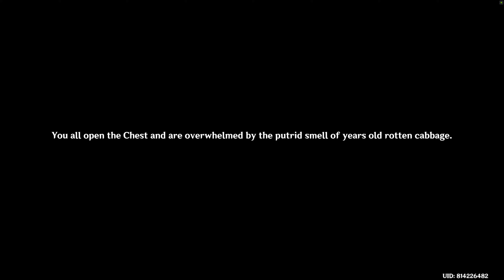Achievement: Wine Unburdens | Genshin Impact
-- ToC --
00:00:00 Choice: You did mention that treasure chest...

Ending 1/5: Between Us
Achievement: Wine Unburdens

00:00:56 ACHV rewards
00:01:08 Claim ending rewards

Genshin Impact is an open-world action role-playing game that allows the player to control one of four interchangeable characters in a party.[2] Switching between characters can be done quickly during combat, allowing the player to use several different combinations of skills and attacks.[3] Characters may have their strengths enhanced in various ways, such as increasing a character's level and improving artifacts and the weapons that the character equips.[4] In addition to exploration, the player can attempt various challenges for rewards. Scattered across Teyvat are bosses and challenges that reward highly valuable resources, such as Stormterror and the Electro Hypostasis, but claiming them uses up a currency called resin, which slowly regenerates over time.[5] Completing these challenges grants the player progress towards increasing their Adventure Rank, which in turn unlocks new quests, challenges, and raises the World Level.[6] The World Level is a measure of how strong the enemies within the world are and the rarity of rewards that defeating them gives.[7]